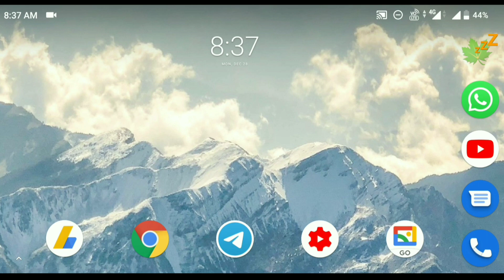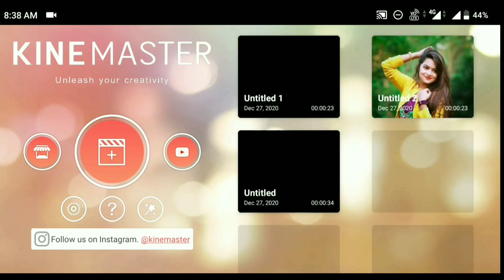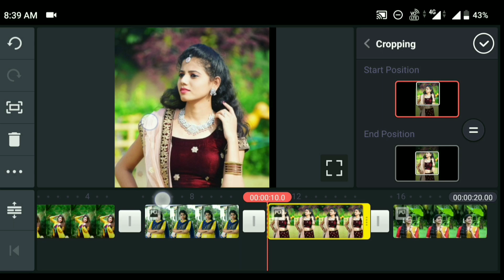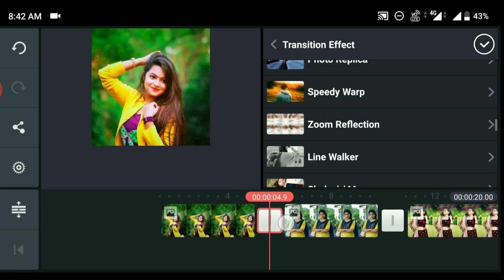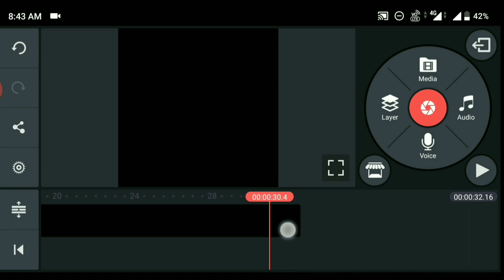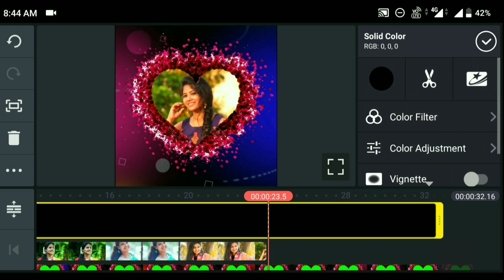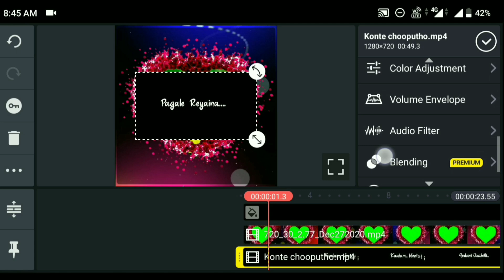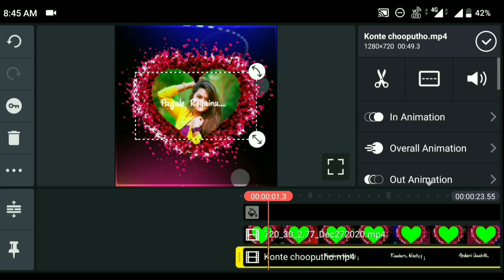How To Create Trending Lyrics WhatsApp Status Video in KineMaster Telugu || Best Status Editing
How To Create Trending Lyrics WhatsApp Status Video in KineMaster Telugu || Best Status Editing Tutorial on Android

How to Make Names with Pixellab

create water mark pixellab in telugu